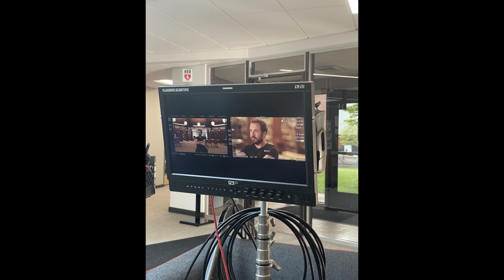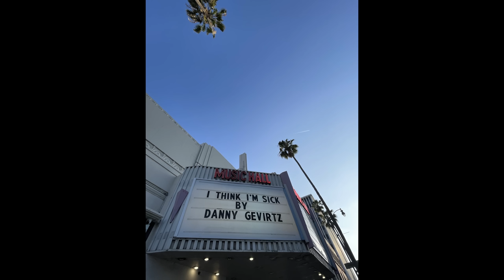WHY FILMMAKING ISN'T EVERYTHING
Camera I Use
CFast Cards
Lens I Use
Tripod I Use
Mic I Use
Light for Youtube
Best Tube Light
Best Powerful Light
Best Eye Light
On-Set Headsets
Camera Case
My Hazer
My Hard drive
My Laser